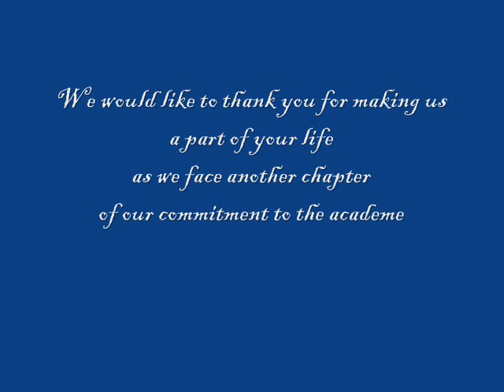ad campaign kalikasan concert